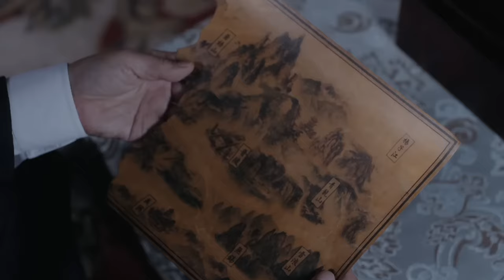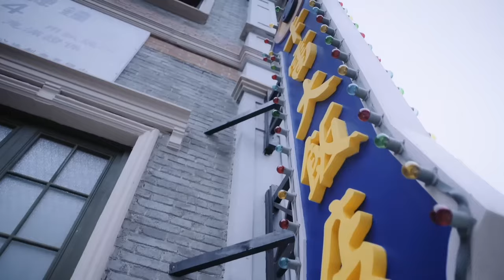【MOVIE】最終決戰過後，女特工加入黨派！傳奇仍在延續……【蝶Ⅷ：再見吾愛】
DY GG